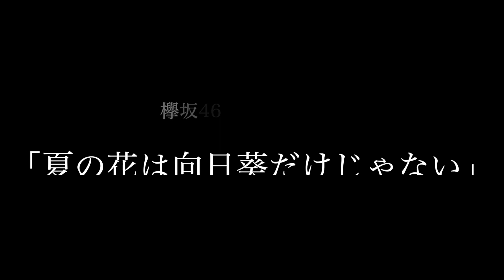欅坂46 （今泉佑唯）「夏の花は向日葵だけじゃない」/詩絵里cover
Vocal 詩絵里
Key 冨永隆治

【応援花クレジット】
あなざわ
かぁずくん
くいしん坊おじさん
ケロリン
【公式】知床キッズ
ざわ
詩織
しが翼
しんのすけ＠春日部人
そらのさかな
だいきち
つじむー
ななみ
ばつ10(ばってん)
ほえたろ〜
マウント☆ストーン
まさ
まっスー
みかんたまご
れもんはかせ
ロベルト
Hiro Southwest